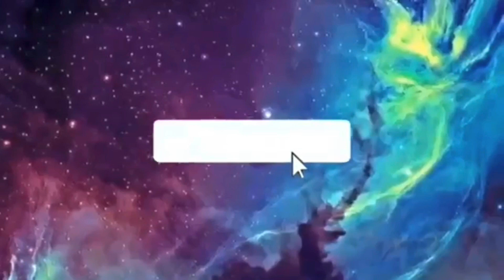Laughtrip Whisper Challenge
Laughtrip ‘to mga ka-duet! Another vlog nanaman para sa inyo.

No copyright is intended of any music used in the videos, they are simply used for recreational purposes.